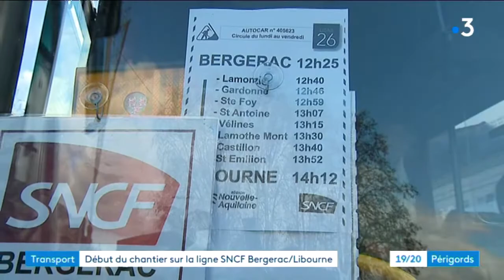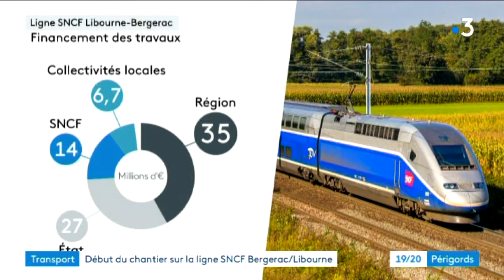Des cars à la place des trains pendant 9 mois de travaux à Bergerac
Reportage de Bertrand Lasseguette et Pascal Tinon. Montage Floriane Pelé.